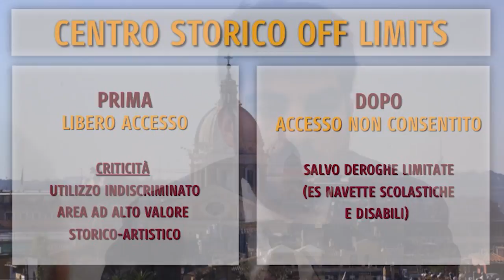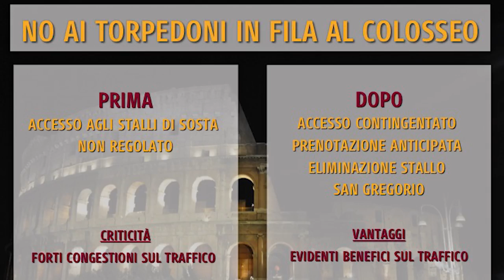Enrico Stefàno: Presentato il nuovo regolamento bus turistici a Roma